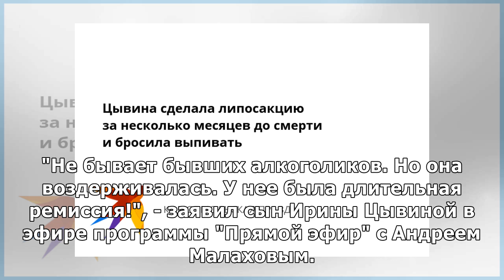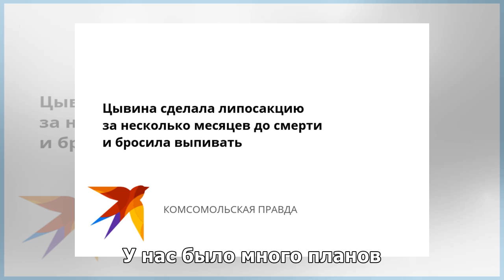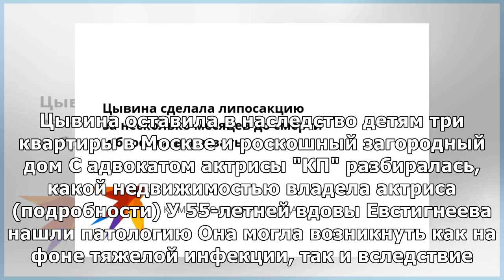Цывина сделала липосакцию за несколько месяцев до смерти и бросила выпивать